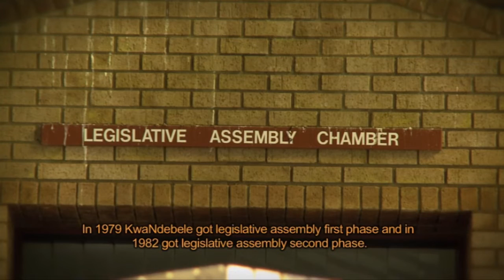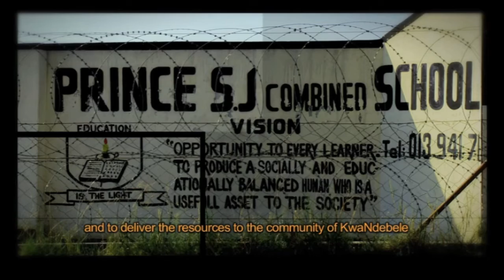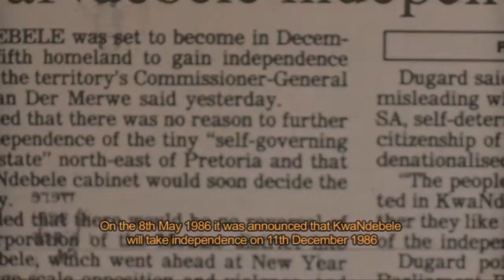Unveiling the Epic Rise and Tragic Fall of Kwandebele: A Mind-Blowing Journey Through History EP1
For the next five episodes we as S'Khethu Leso we will be following The Rise And Fall of KwaNdebele. The story dates back to the Ndebele-Boer war of 1893 when the Boer war generals inserted themselves in the affairs of running most mornachs in the then Transvaal. The story looks at how the Boers created chaos at the BaPedi Kingdom, a chaos that affected the Eastern amaNdebele Kingdom for decades.

King Mampuru and King Nyabela fourth a long and brutal war against the Boers at KoNoMtjharhelo, with thousands having lost their lives. The Boers took a huge blow when they lost generals and decided to cut AmaNdebele from having supplies of fresh water and food.

King Nyabela Surrendered and he was jailed with King Mampuru facing the dead penalty. King Nyabela's subjected were taken as slaves and scattered amongst the Transvaal farmers. This started a chapter of a people without a king, land and heritage. It took amaNdebele more than 6 decades before they could have "A place Called Home".

This is a story of how a group of men dedicated their lives to restoring their lives, heritage and land.

That story came with a price, some of these men would not see the promise land as the apartheid government co-opted the story and used it for it's very own agenda of divide and conquer.